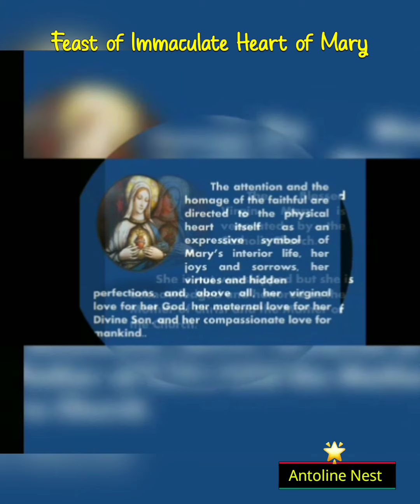🌻🌹🍀Feast day of Immaculate Heart Of Mary-15th September🌹🌻🍀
I would like to Presenting the.
Feast day of Immaculate Heart Of Mary as known as Our Lady Of Sorrows...Memorial day 15th September  Every year.

 PRAYER:-
   O God, who willed that, when your Son was lifted high on the Cross, his Mother should stand close by and share his suffering, grant that your Church, participating with the Virgin Mary in the Passion of Christ, may merit a share in his Resurrection. Who lives and reigns with you in the unity of the Holy Spirit, one God, for ever and ever.
     Devotion to the Seven Sorrows of Our Lady has its roots in Sacred Scripture and in Christian piety, which always associates the Blessed Mother with her suffering Son.

      Today's feast was introduced by the Servites in order to intensify devotion to Our Lady's Sorrows. In 1817 Pius VII — suffering grievously in exile but finally liberated by Mary's intercession — extended the feast to the universal Church.

     This feast dates back to the 12th century. It was especially promoted by the Cistercians and the Servites, so much so that in the 14th and 15th centuries it was widely celebrated throughout the Catholic Church. In 1482 the feast was added to the Missal under the title of "Our Lady of Compassion." Pope Benedict XIII added it to the Roman Calendar in 1727 on the Friday before Palm Sunday. In 1913, Pope Pius X fixed the date on September 15.
    The title "Our Lady of Sorrows" focuses on Mary's intense suffering during the passion and death of Christ. "The Seven Dolors," the title by which it was celebrated in the 17th century, referred to the seven swords that pierced the Heart of Mary. The feast is like an octave for the birthday of Our Lady on September 8th.
—Excerpted from Our Lady of Sorrows by Fr. Paul Haffner (Inside the Vatican, September 2004)

        This feast is dedicated to the spiritual martyrdom of Mary, Mother of God, and her compassion with the sufferings of her Divine Son, Jesus. In her suffering as co-redeemer, she reminds us of the tremendous evil of sin and shows us the way of true repentance. May the numerous tears of the Mother of God be conducive to our salvation; with which tears Thou, O God, art able to wash away the sins of the whole world.

Regards,
Joe Benjamin Anthony.